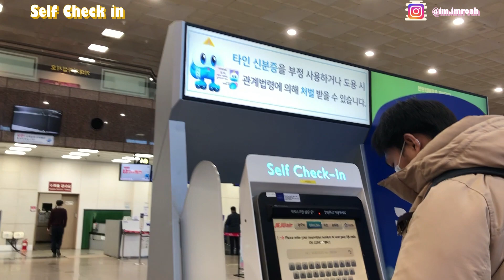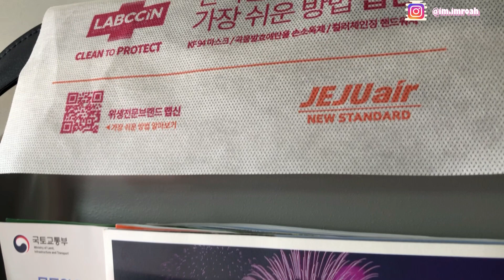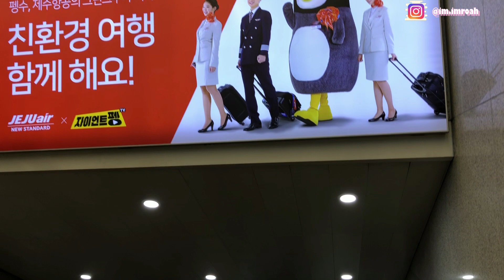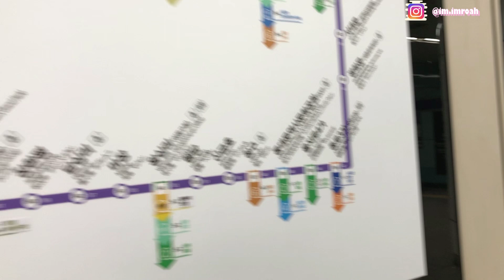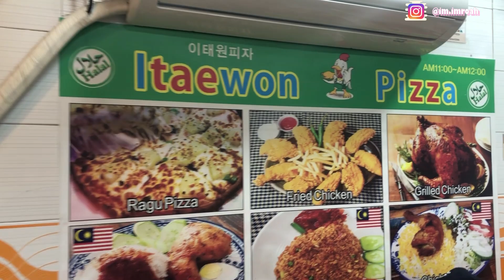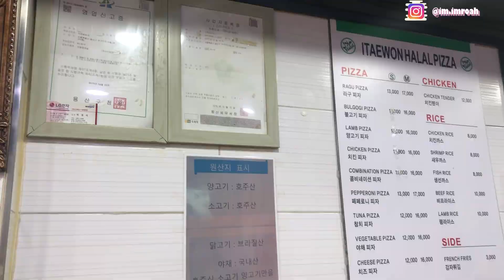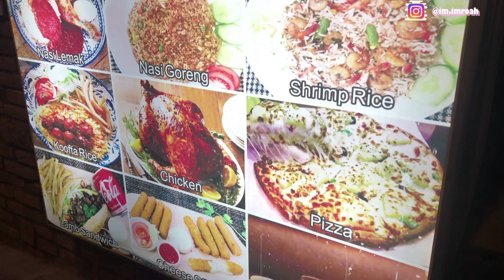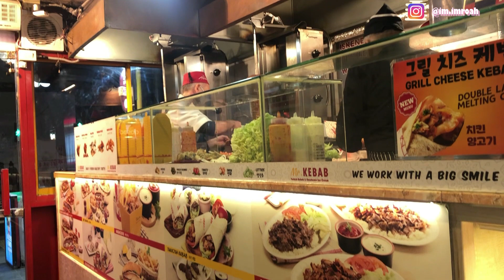BUSAN TO SEOUL II CARI MAKANAN KOREA HALAL SAMPAI KE SEOUL II Korea Vlog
Assalamualaikum Yoroubuuuun.

Orang Busan ke ibu kota gimana jadinya ya?
Apa aja bedanya Busan dan Seoul?
Selama ini kita penasaran banget sama kuliner Korea halal di Seoul, karena di Busan kuliner halal itu ya kalo gak maknan Indonesia, Arab, India atau negara lainnya. Belum ada kuliner Korea yang benar-benar halal di Busan. jadi long weekend akhir tahun kemarin kita sempetin buat berkunjung ke Seoul, ibu kota Korea Selatan dan tentunya dengan tetap mematuhi protokol kesehatan.